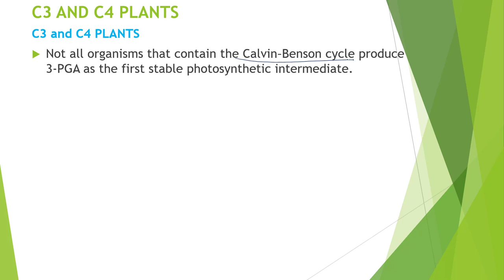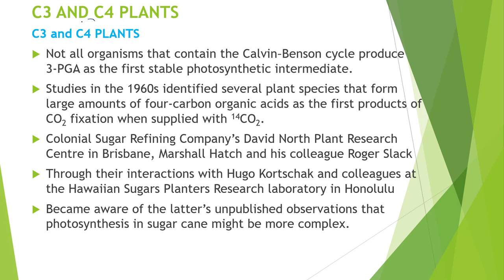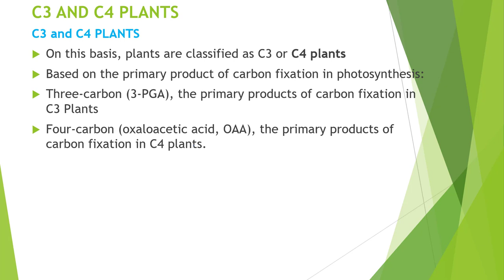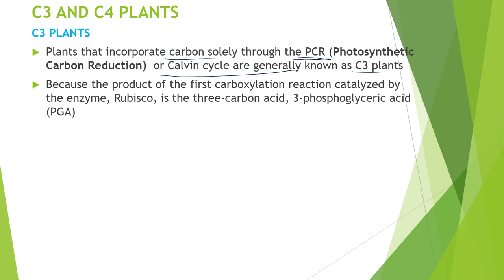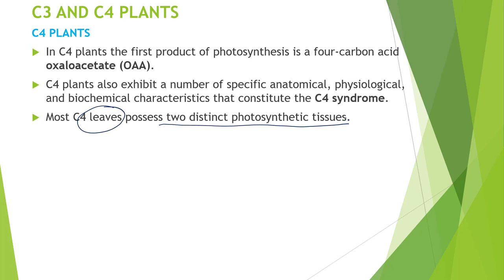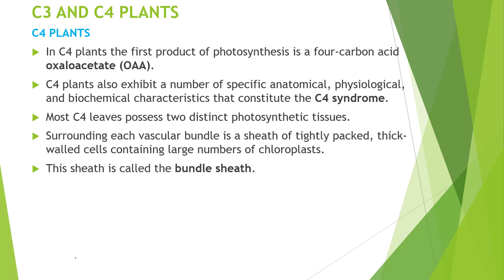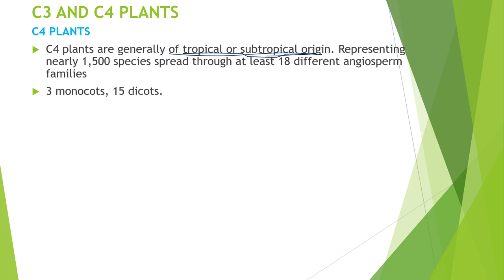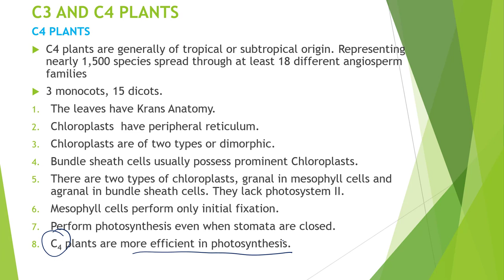PLANT PHYSIOLOGY – PHOTOSYNTHESIS C3 – C4 PLANTS INTRO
This video presents and overview of C3 and C4 plants.